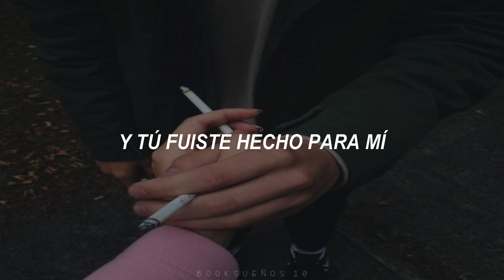KISS ✧ I Was Made For Lovin' You // Sub. Español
*Si hubiese un error en la traducción dejármelo en los comentarios, muchas gracias! ♡♡♡

-KISS
-I Was Made For Lovin' You
-Álbum: Dynasty
-Año: 1979

Esta noche quiero darte todo a ti
En la oscuridad
Hay tanto que quiero hacer
Y esta noche quiero ponerlo a tus pies
Porque niña, fui hecho para ti
Y, niña, fuiste hecha para mí

Fui creado para quererte cariño
Fuiste hecho por amarme
Y no puedo tener suficiente de ti, bebé
¿Puedes tener suficiente de mí?

Esta noche quiero verlo en tus ojos
Siente la magia
Hay algo que me vuelve loco
Y esta noche vamos a hacer que todo se haga realidad
Porque niña, fuiste hecha para mí
Y, niña, fui hecho para ti

Oh, no puedo tener suficiente, oh, oh
No puedo obtener suficiente, oh, oh
No puedo obtener suficiente

Y te lo puedo dar todo, cariño
¿Me lo puedes dar todo?

Yo fui hecho
Fuiste hecho
No, no puedo tener suficiente

// Lyrics //

Tonight I wanna give it all to you
In the darkness
There's so much I wanna do
And tonight I wanna lay it at your feet
'Cause, girl, I was made for you
And, girl, you were made for me

I was made for loving you, baby
You were made for loving me
And I can't get enough of you, baby
Can you get enough of me?

Tonight I wanna see it in your eyes
Feel the magic
There's something that drives me wild
And tonight we gonna make it all come true
'Cause, girl, you were made for me
And, girl, I was made for you

And I can give it all to you, baby
Can you give it all to me?

Oh, can't get enough, oh, oh
I can't get enough, oh, oh

I was made
You were made